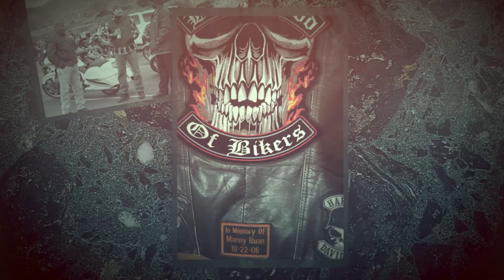Charles Frederick Payne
Paynes last REV